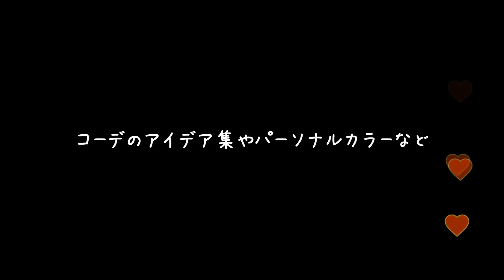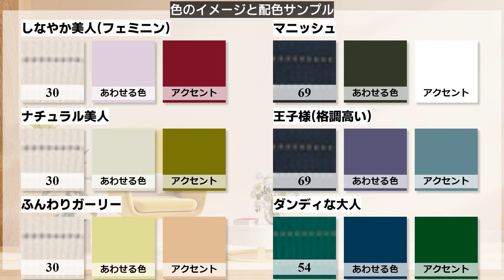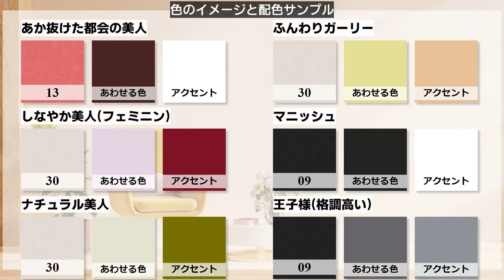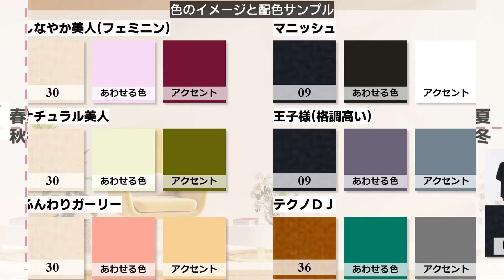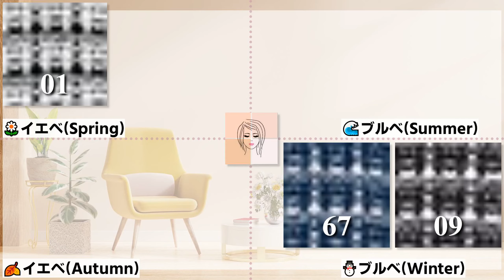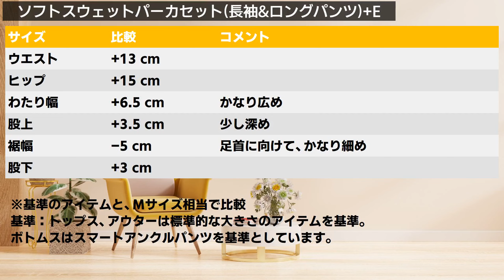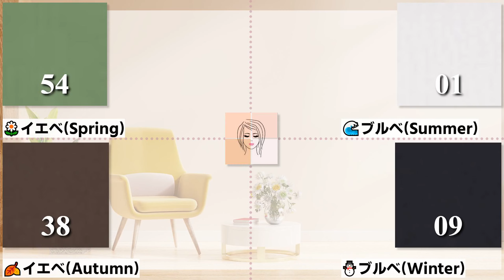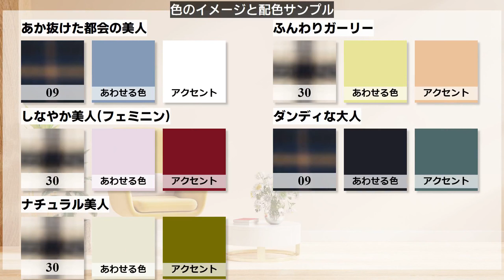【GU速報】ジーユーで人気の値下げアイテムを集めたら、コスパが神だった。骨格診断とパーソナルカラー(イエベ・ブルベ)でサイズも紹介。レディース(女性)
ジーユーのお値下げで人気のアイテムを集めたら、コスパがすごかった。

00:00 オープニング
00:28 女5 リブ..
00:59 女4 カッ..
01:24 女3 ダブ..
01:55 女2 ウエ..
02:25 女1 ポロ..
02:53 女6 チェ..
03:08 女7 ソフ..
03:20 女8 ソフ..
03:33 女9 ブラ..
03:44 女10 オン..
04:46 カラー リブ..
06:08 カラー カッ..
07:25 カラー ダブ..
08:14 カラー ウエ..
09:29 カラー ポロ..
11:01 カラー チェ..
12:21 カラー ソフ..
13:19 カラー ソフ..
14:45 カラー ブラ..
15:55 カラー オン..

今回の一覧はこちら

VOICEVOX:四国めたん VOICEVOX:ずんだもん VOICEVOX:春日部つむぎ VOICEVOX:玄野武宏 VOICEVOX:青山龍星 VOICEVOX:冥鳴ひまり VOICEVOX:もち子(cv 明日葉よもぎ) VOICEVOX:剣崎雌雄 VOICEVOX:九州そら